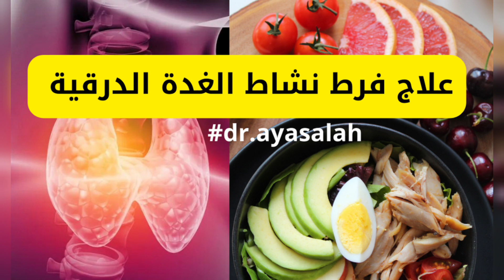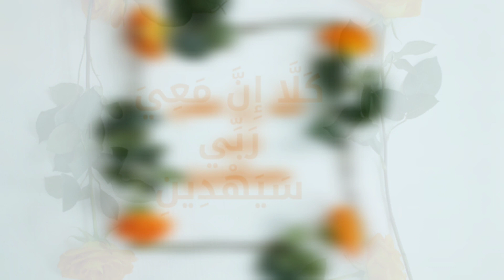علاج فرط نشاط الغدة الدرقية